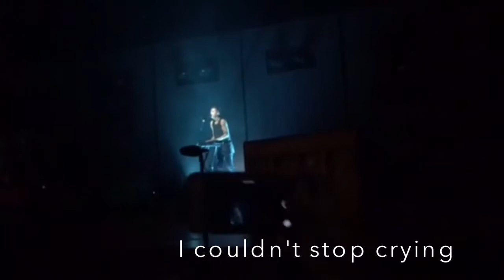TWENTY ONE PILOTS VLOG. ERS 2016 VEGAS 7/15/16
Ig: sad.zelda / dunstayingalive
Sc: boo_boo8890